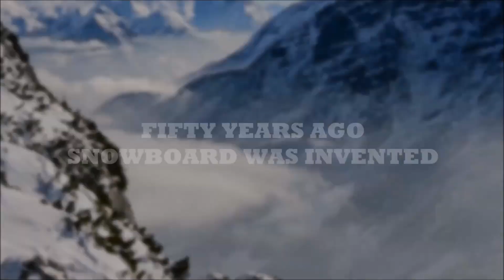Snowfeet* - New Booming Winter Sport | Skates for Snow | Mini Ski | Short Ski | Skiskates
About Snowfeet:

Snowfeet is a new booming winter sport.
It is basically the shortest mini skis on the market.
Someone could also call it snowskates or ski skates, because it is something between skiing and skating.
Thousands of people already do this sport and the number is increasing every year. Experts assume it might become an Olympic sport one day.

Snowfeet can be used both on and off the slopes. It is extremely light and small, so it fits into any bag. The size is universal. The recommended shoe sizes are between US 7 - 12. What is more, Snowfeet can take you to places, like small forest paths, where you wouldn't get with skis or snowboard. And compared to skis, it is so inexpensive!